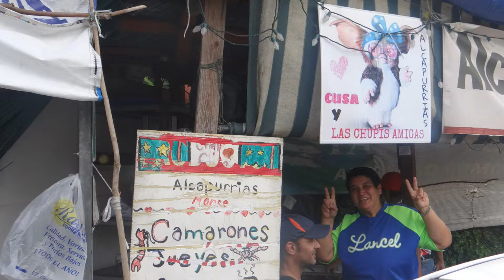BSN - Caravana Mets Foto Video Clip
Los Mets el equipo del pueblo. Ven y acompañanos esta noche cuando enfrentan a los Vaqueros de Bayamon en La Casa Mets en el Quijote Morales